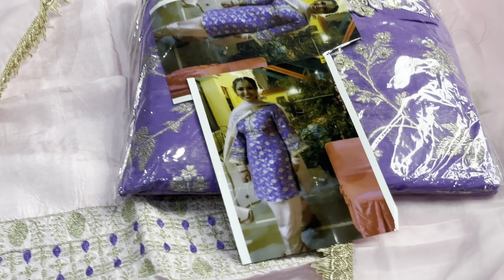Aaj h special Karva Chauth ke ￼ designer suit//WhatsApp no 7299￼525000(26.8.23)